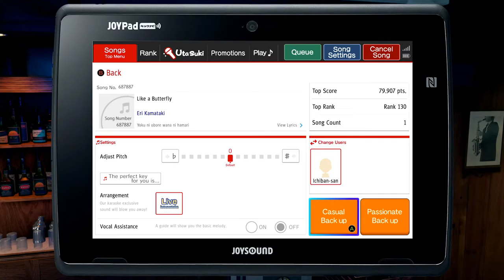Yakuza: Like a Dragon Part 91: Karaoke and Substory 23 Warmest Wishes